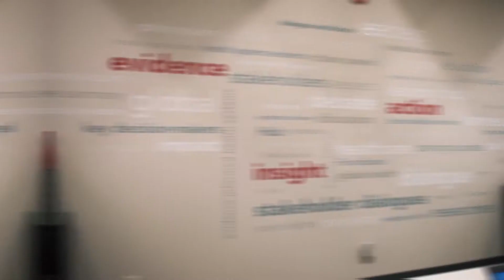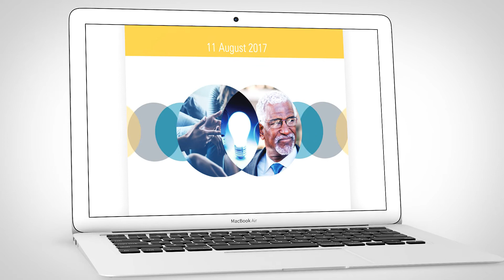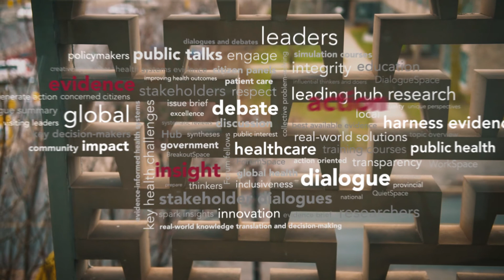Welcome to the McMaster Health Forum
A walkthrough of the McMaster Health Forum and an overview of our services.